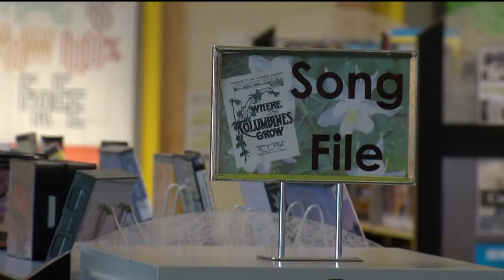KOAA Latest Headlines | February 10, 7am